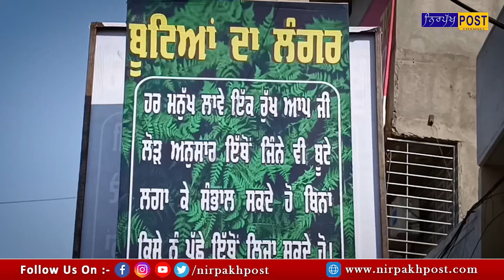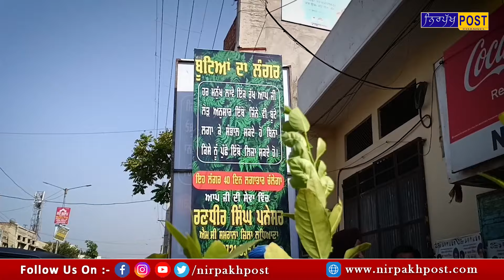ਲੰਗਰ ਤਾਂ ਬਹੁਤ ਦੇਖੇ ਹੋਣਗੇ ਪਰ ਇਸ ਅਨੋਖੇ ਲੰਗਰ ਬਾਰੇ ਕੀ ਕਹਿਣਾ ? 40 ਦਿਨ ਚੱਲੇਗਾ ਲਗਾਤਾਰ ਪਿੱਛੇ ਨਾ ਰਹਿ ਜਾਇਓ ..!